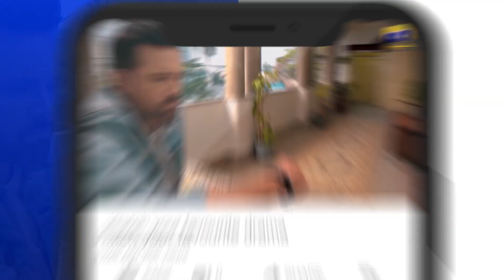Siyani Episode 80 | 𝐁𝐞𝐬𝐭 𝐒𝐜𝐞𝐧𝐞 𝟎𝟔 | Anmol Baloch | Mohsin Abbas | Saniya Shamshad | HAR PAL GEO